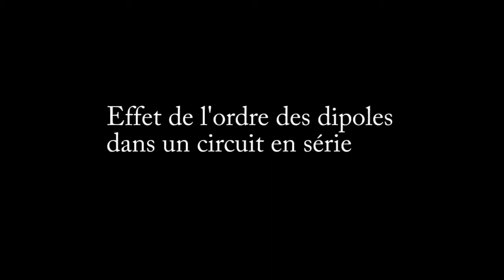effet ordre dipoles circuit serie